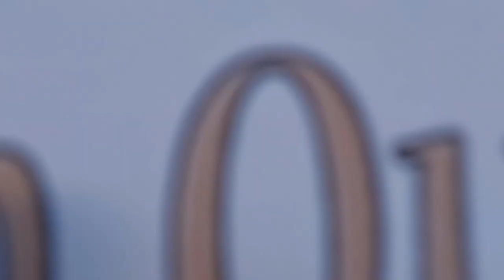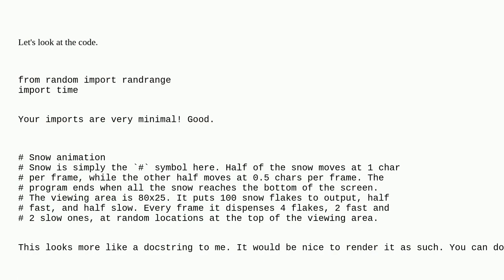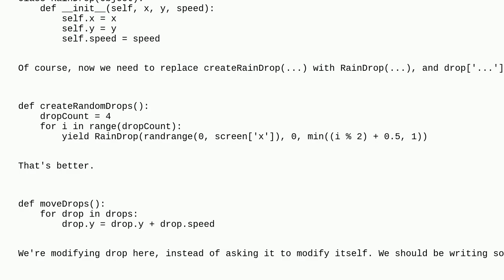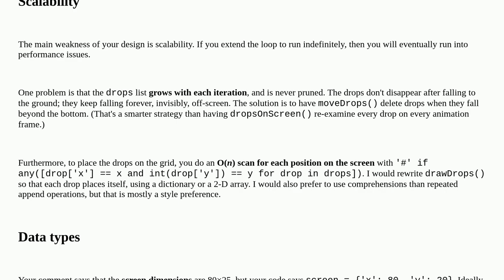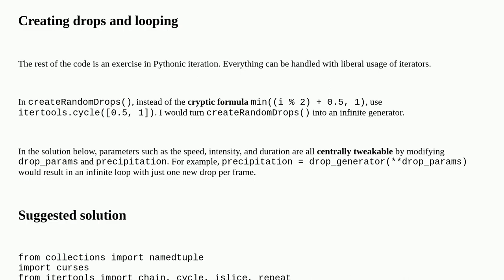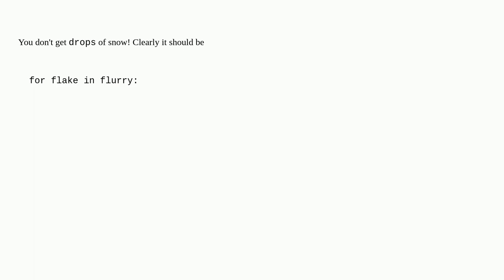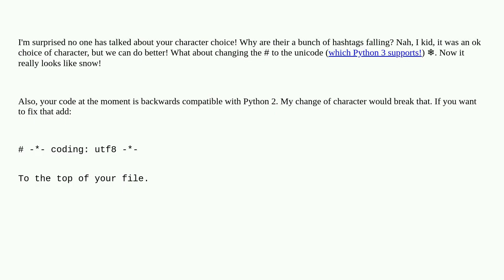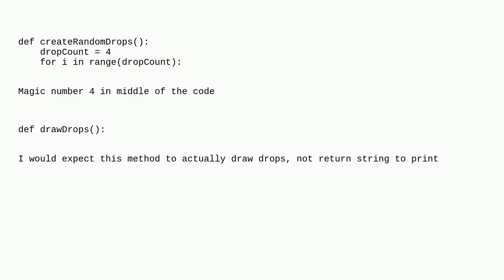Codereview: How clean is my snow?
How clean is my snow?

A special thanks goes out to the community

  python-3.x beginner console python animation